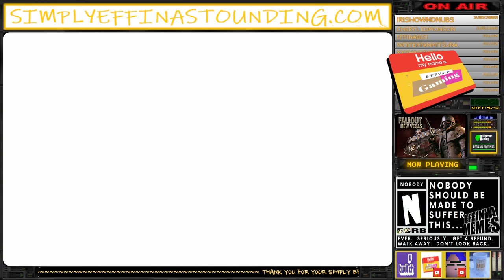Your Simply Effin' Astounding Dose!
Welcome to the Effin' A Gaming Youtube Channel!

Simply Effin' Astounding Plays...

If you have not effin' followed us yet, check out our regular Effin' A Twitch Stream Schedule and give us a follow!